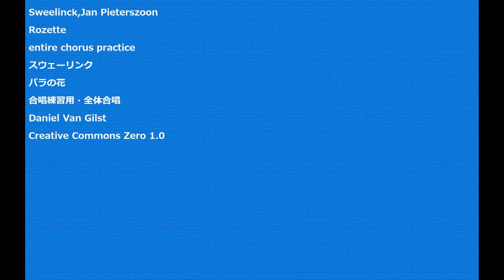Sweelinck,Jan Pieterszoon Rozette entire chorus practice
Sweelinck,Jan Pieterszoon
Rozette
entire chorus practice
スウェーリンク
バラの花
合唱練習用・全体合唱
Daniel Van Gilst